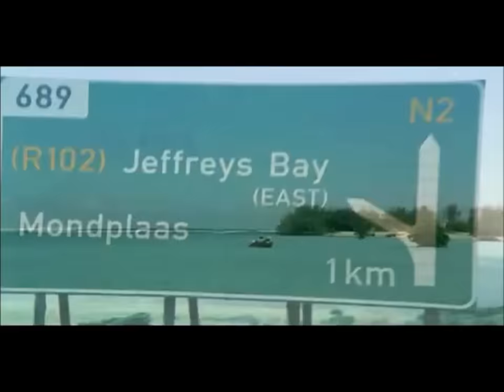True Love - S.O.J.A. (Soldiers of Jah Army)